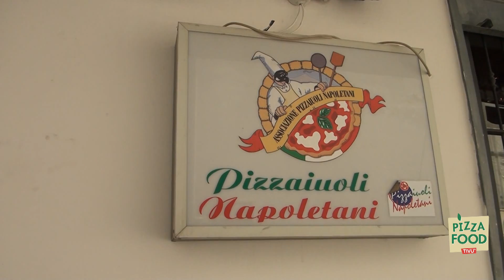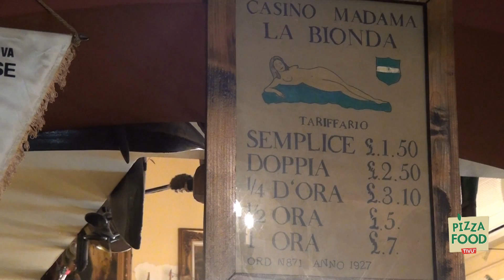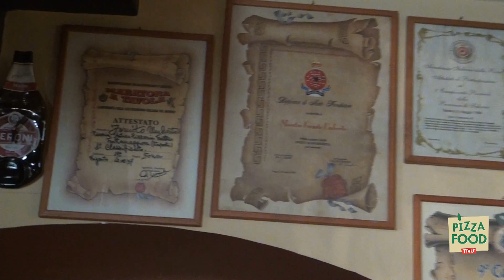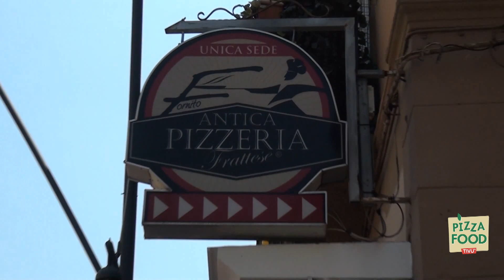Antica Pizzaeria Frattese Frattamaggiore